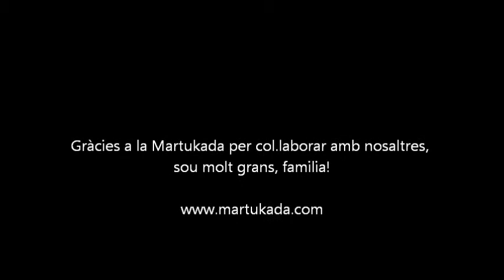CAMINA (Mamá Patxanga ft. Martukada Percussió)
Camina en directe a la Fira de Primavera de Martorell amb la col.laboració del grup de percussió MARTUKADA